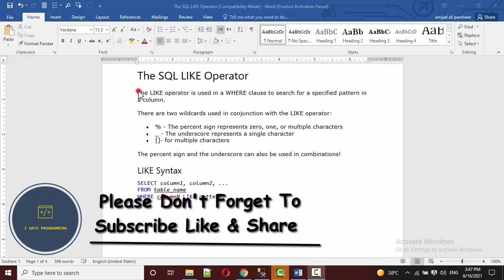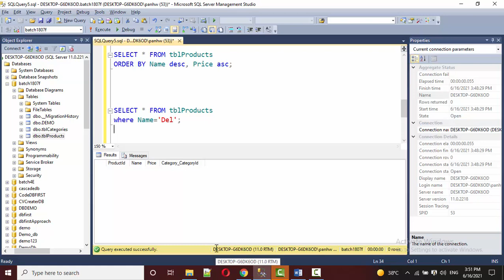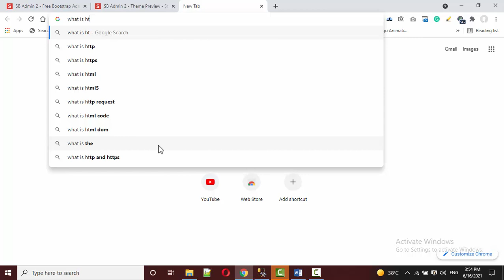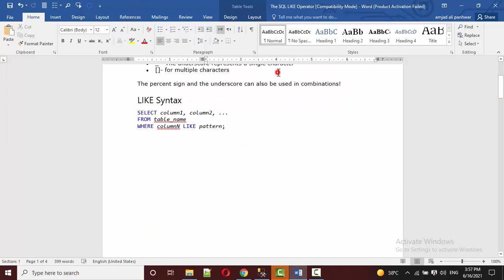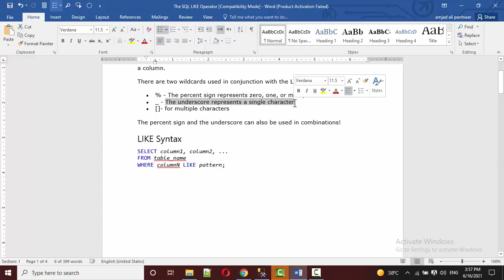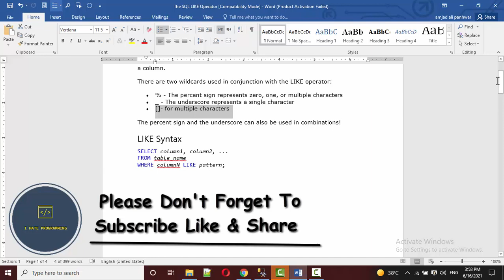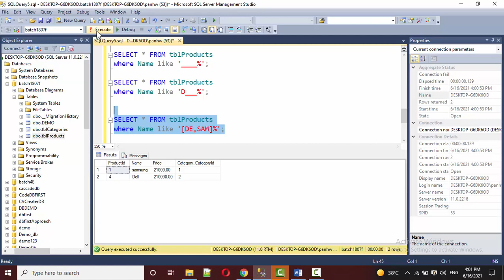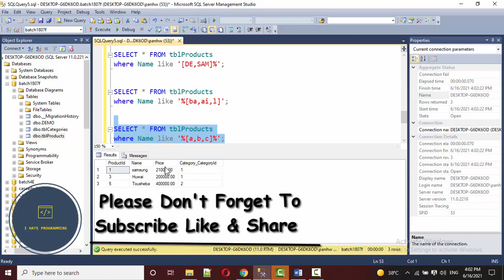LIKE OPERATOR WITH ALL WILD CARDS AND EXAMPLES | IN HINDI | IN URDU | I HATE PROGRAMMING